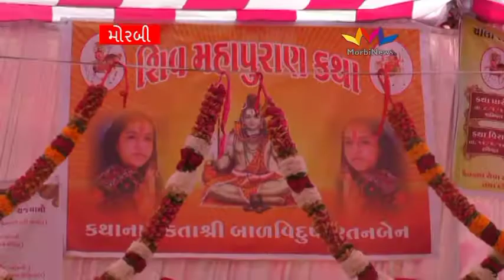મોરબીના રામધન આશ્રમે શિવ મહાપુરાણ કથા યોજાઈ